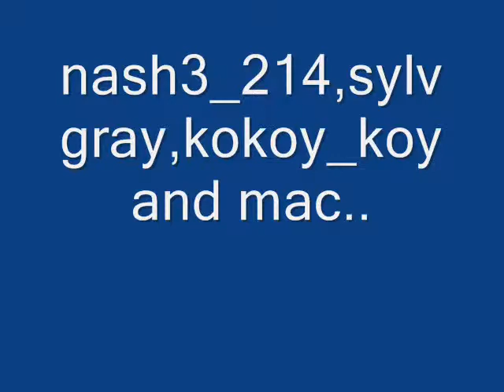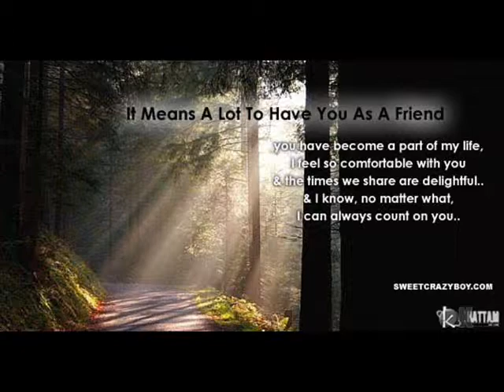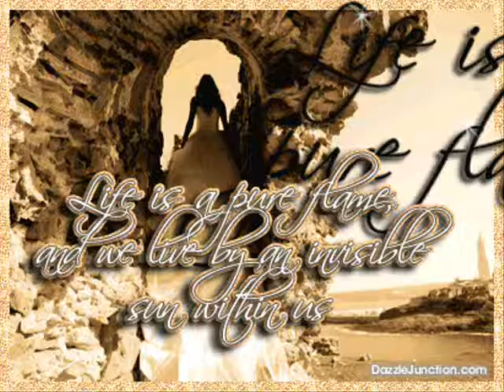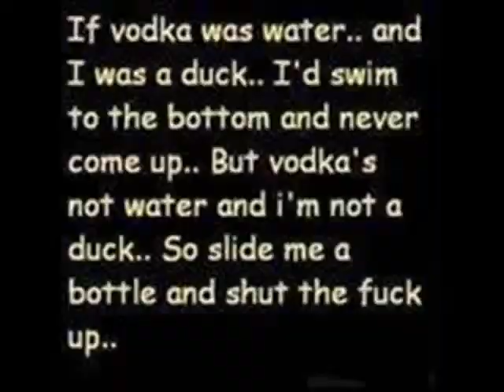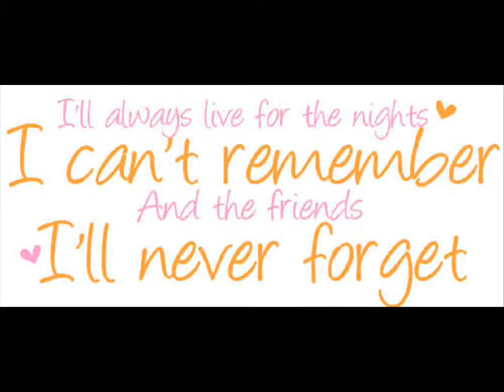Muara Outing February 28,2008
Chatters and friends I will never forget. Some cuts of our happenings here sa Brunei... Check this one out :-d.